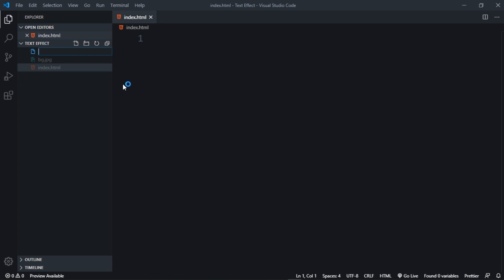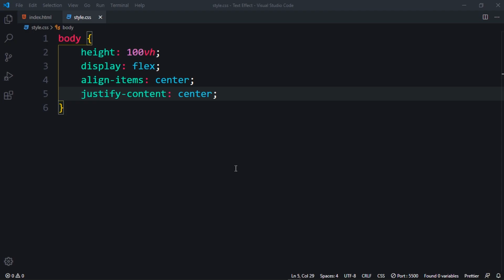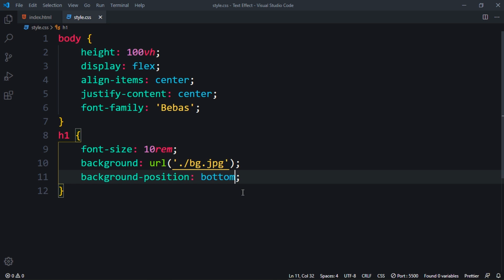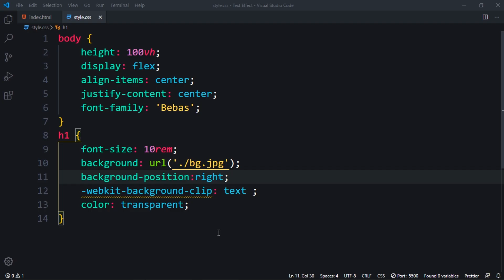How To Put an Image in Text Using HTML & CSS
Today, I’m going to show how to clip an image to text using html and css.

How To Create a Hamburger Menu in HTML , CSS and Javascript | Responsive Navigation Menu